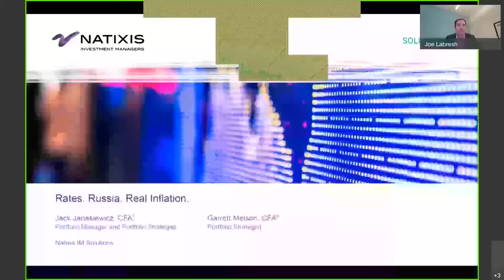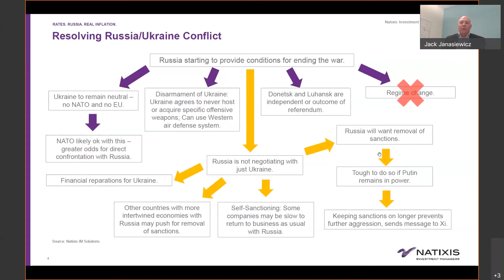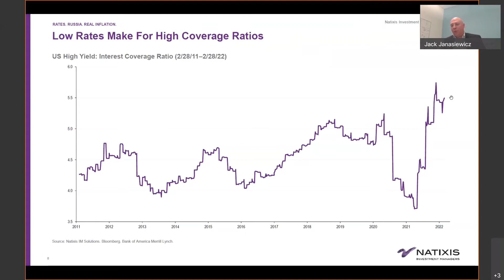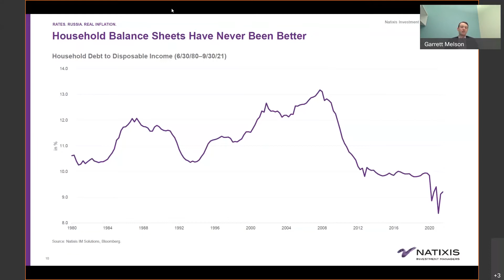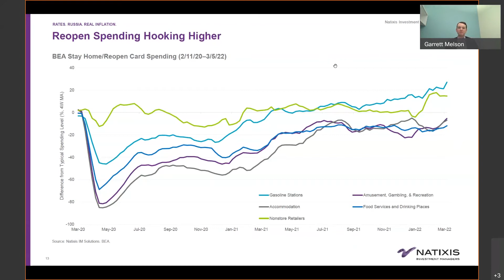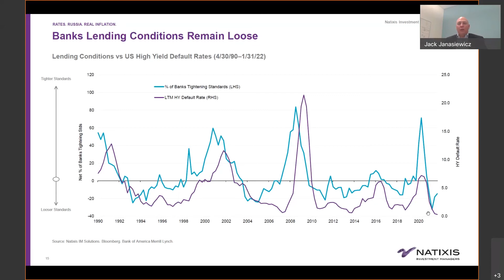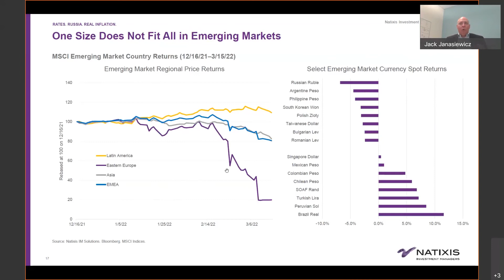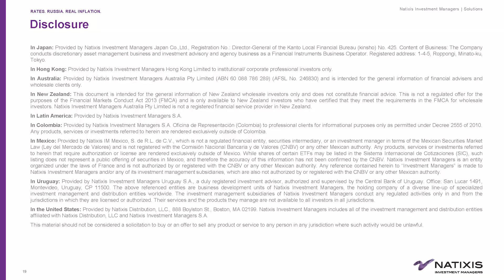Making Market Sense of Rates, Russia and Real Inflation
Natixis Investment Managers Solutions Portfolio Strategists Jack Janasiewicz and Garrett Melson offer their take on some of the hottest topics in today’s capital markets, including why fears about rates, energy prices, inflation and recession may be overblown. Discover more

About Natixis Investment Managers:
Natixis Investment Managers serves financial professionals with more insightful ways to construct portfolios. Powered by the expertise of more than 20 specialized investment managers globally, we apply Active Thinking® to deliver proactive solutions that help clients pursue better outcomes in all markets.